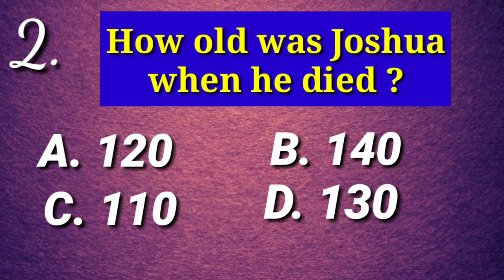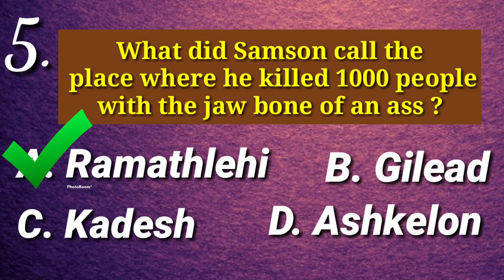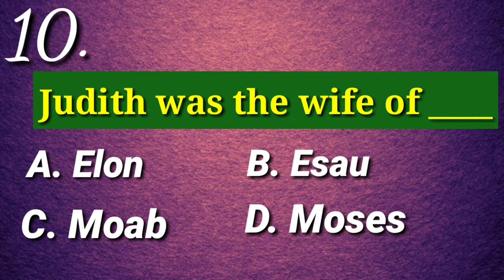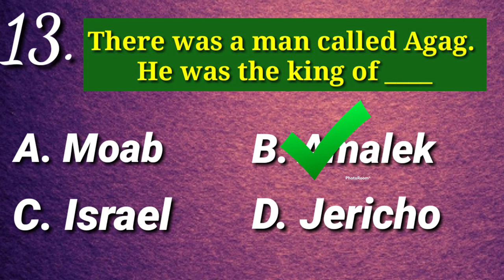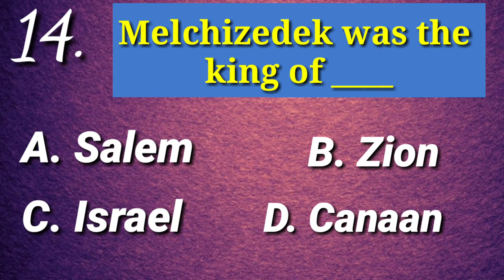HARD BIBLE QUIZ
Welcome to the official bible quiz channel. On this channel, you are guaranteed of getting a steady supply of bible quiz videos.
All kinds of bible trivia: bible quiz questions and answers, bible funfacts, bible riddles and several others.

Bible trivia - the power of prayer
who said it bible quiz? (volume 1)
are you smart with the bible?
the gospel of Luke bible quiz
bible quiz - test your knowledge
bible trivia - fathers in the bible
bible trivia quiz - fathers in the bibleBible trivia - the power of prayer

bible trivia quiz - fathers in the the biblehe
Bible quiz | Sermon on the mount | Matthew Gospel
sixth Episode. Bible quiz with Nene
Bible quiz | Women of the new testament quiz
bible quiz | Finding the light in the darkness
bible quiz | trees plants and flowers
bible quiz: unscramble the names of the men in the bible
Noah's ark bible trivia games for kids
bible quiz about Jesus | 10 questions and answers
David and Goliath Bible trivia game for kids
bible quiz | babies and infants quiz
true or false bible quiz / 15 questions
bible trivia quiz (Easy questions and answers).
bible trivia quiz countdown : The book
bible quiz : fill in the blank bible verses quiz
bible game "hard bible quiz questions and answers"
creation bible trivia game for kids
binle quiz the gospel of Luke | part 1:20
best bible quiz ever!
bible quiz | the most shocking events in the bible
bible quiz | what's mentioned in the bible
bible quiz | who said that? quiz
bible quiz | some sins of the bible
New testament bible quiz | Can you get more than 13 ?
Bible quiz - Test your knowledge of the bible
Are you smart with the bible? Interesting bible quiz
the gospel of Luke bible quiz | Hard questions
bible quiz - old testament people
Bible quiz Gospel of John | Gospel of John questions
bible society of the west indies
BIBLE QUIZ: 20 Easy questions| The best video
The gospel of John bible quiz | 20 hard bible questions
bible trivia : the life of Abraham
Agape bible club
100 chapters
bible trivia
The bible quiz channel
Best bible facts
Rhema Rhema
RH3MA RHEMA
RHEMA RH3MA
Heavenly inspirations
your biblical world
faith displayed
 RH3MA RHEMA
Agape bible Club
faith displayed
100 chapters
Heavenly Inspirations
best bible facts
bible trivia
bible quiz